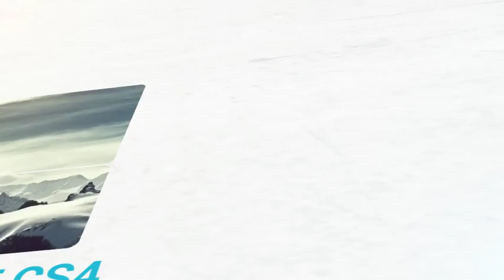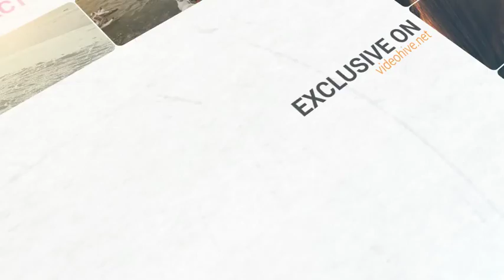AE Free Template 3d Slice Photo Slideshow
Extra tags (please ignore) :
 Glow Light Trails Flying Spinning Orbs Lexus Commercial Glowing Explosion Particle Explode Particles Fire Optical Flares Adobe After Effects Effect AJR3 S+AFilms Love Heart Happy after effects syrupsyrup motion design love chris hodgson tutorial After Effects CS4 Sparks Particular Particular 2 Particular 2.0 3D Camera Particles Burst Energy 32bpc Super Bright Color Fire Explode Red Giant Software Trapcode Pierre Michel Fire Flower After Effects after effects CS3 adobe particle particles trapcode particular 3d titles title streaks streaky infectionist infection machinima inspiration 3d weapons domination animation after effects 3ds max sunlight defect NGU editing After Effects Adobe Cs4 Tutorial Andrew Kramer Trapcode Particular Prerendered Optical Flares Video Copilot Red Giant Sphinx_inc. Sphinxcorp Enix HD Sunlight Defect 3D Sony Vegas Xvid Particles Motion Graphics Amazing Animation Text Digital Juice After Effects CS4 Project (SD) - After Effects CS4 (SD).